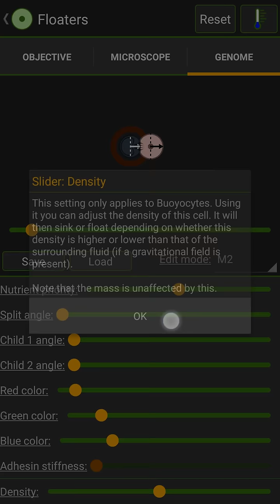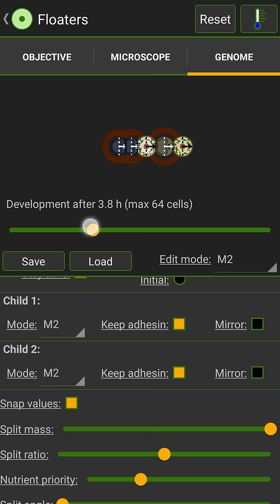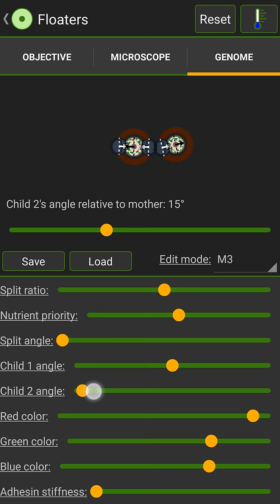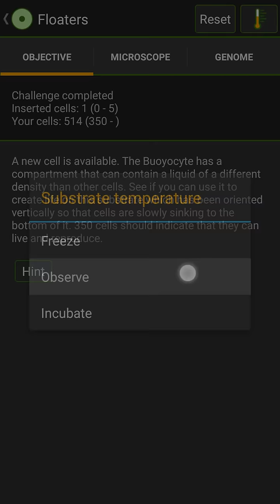Cell Lab: Floaters walkthrough